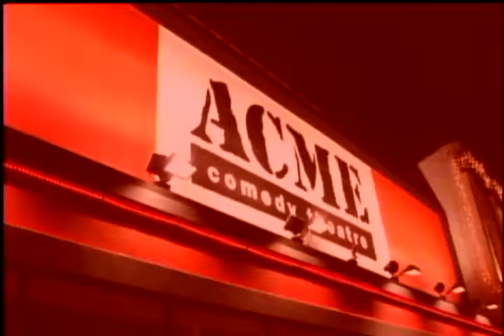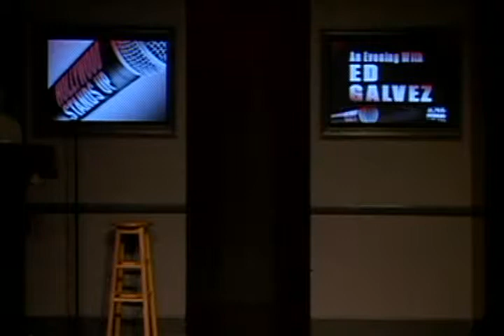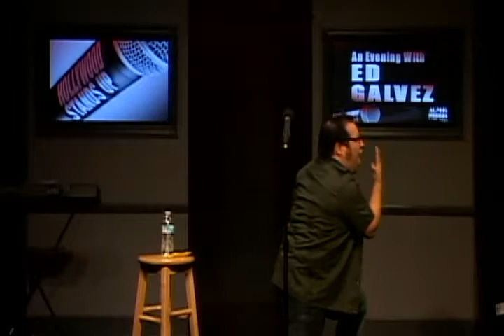HOLLYWOOD STANDS UP: An Evening with Ed Galvez 10-4-11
HOLLYWOOD STANDS UP
October 4, 2011
Starring ED GALVEZ
Featuring LIZZY COOPERMAN and ASTERIOS KOKKINOS
Host JODI MILLER

The HOLLYWOOD STANDS UP Online TV Show features top comedians performing on a LIVE BROADCAST from The Famous ACME Comedy Hollywood stage.

If you live in the Los Angeles area or are visiting Hollywood, be part of the studio audience and see the HSU show in person (get studio audience tickets at acmecomedy.com). Or tune in and catch the show live online.